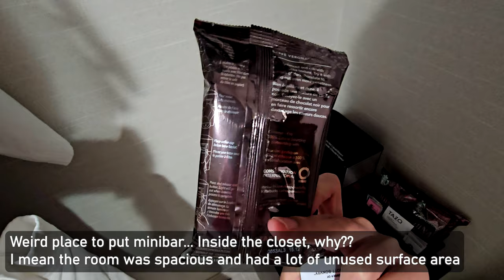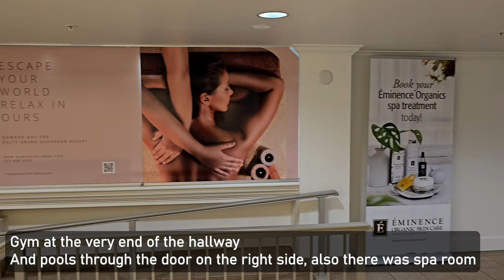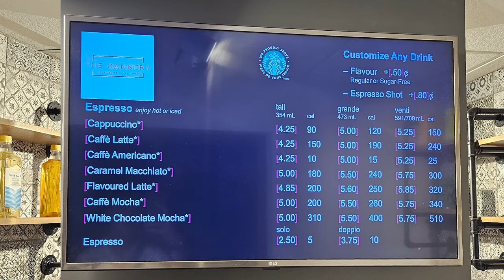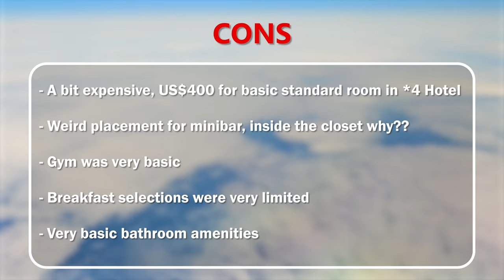Delta Hotels by Marriot Grand Okanagan 4⭐ Kelowna Honest Hotel Review | Waterfront view! (4K)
Delta Hotels by Marriot Grand Okanagan Resort 4 star in Kelowna, Canada honest hotel review. This hotel is without a doubt the best hotel in Kelowna with its amazing lake Okanagan view and proximity to the boardwalk park and Tugboat beach.
Hopefully my review can help you in deciding which hotel to book for your next vacation. 😄

🏨 or more AWESOME DISCOUNT for other hotels ANYWHERE IN THE WORLD 🌏

Chapters :
00:00 Intro & Map location
00:53 Lobby
01:42 Room Tour
05:16 Facilities, Gym & Pool
06:14 Hotel Area Tour
09:04 Dinner
09:58 Breakfast
10:58 Hotel Score - Pros and Cons

(prod. massobeats)